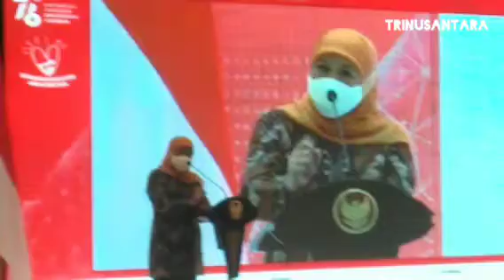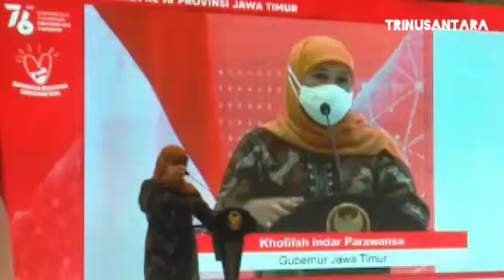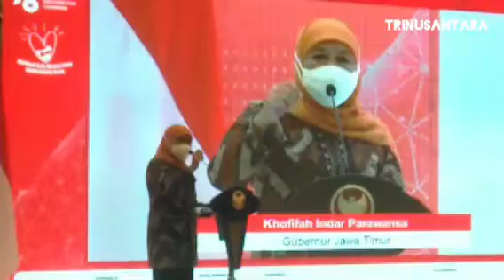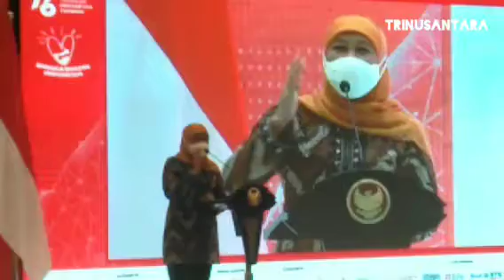Gubernur Khofifah Membuka K-UKM EXPO HYBRID 2021